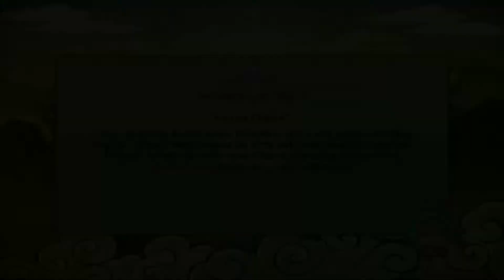Let´s Play Naruto Shippuden UNS Revolution German (Blind) Part 19 C-Rang Turnier Qualifikation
Part 19: C-Rang Turnier Qualifikation

In diesem Part werden wir uns nun für das C-Rang Turnier qualifizieren, bevor wir uns den Auftrag Traningspartner gesucht Teil 1 widmen!